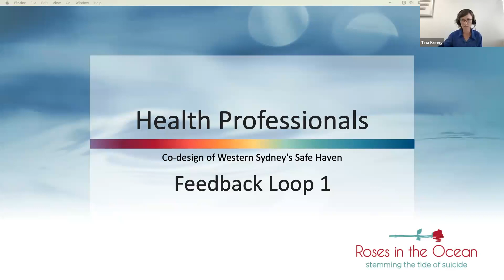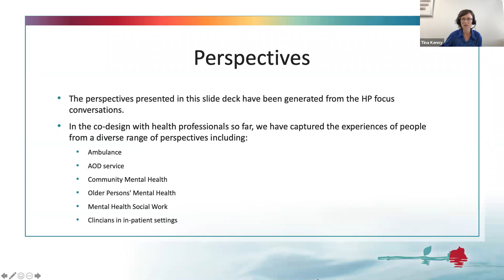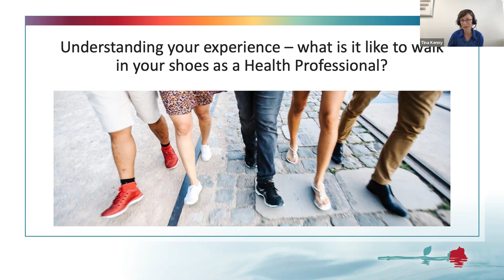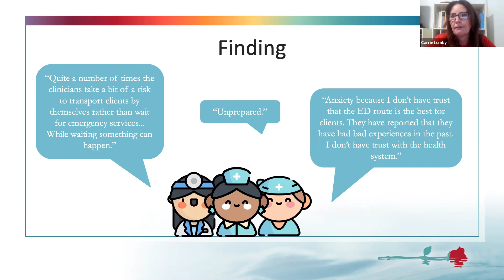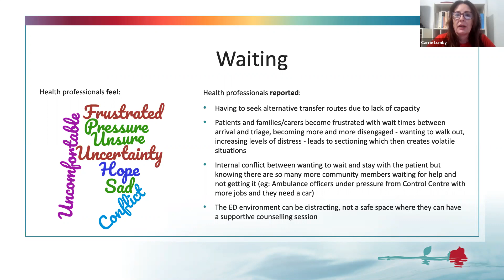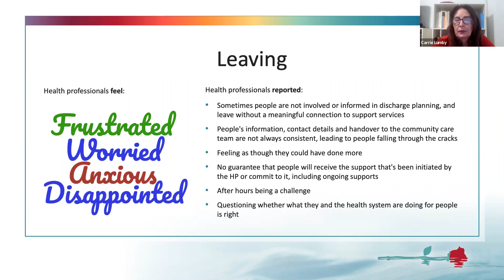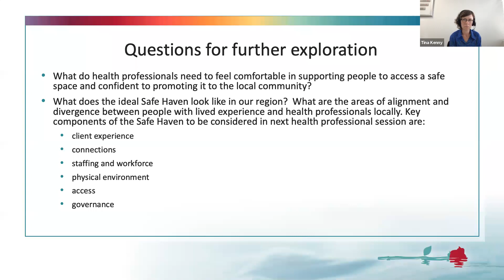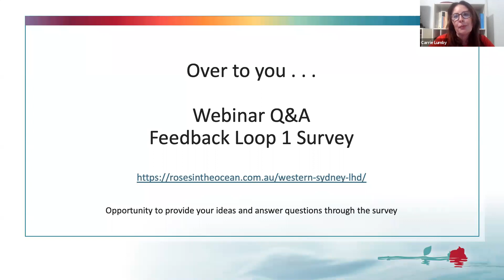Western Sydney LHD Professional Feedback Loop #1 - Webinar